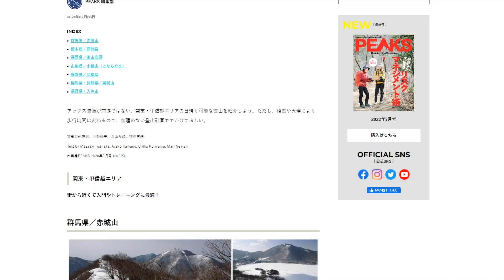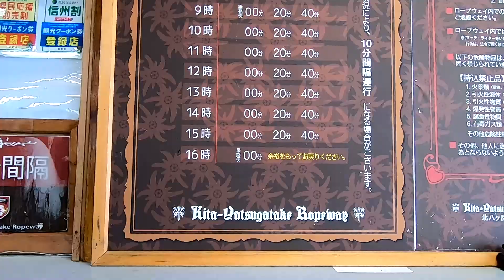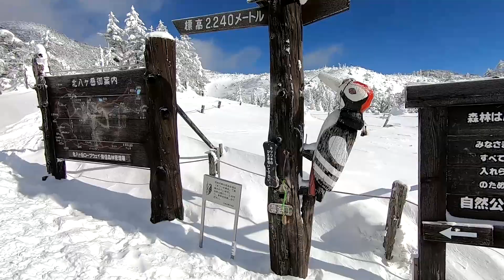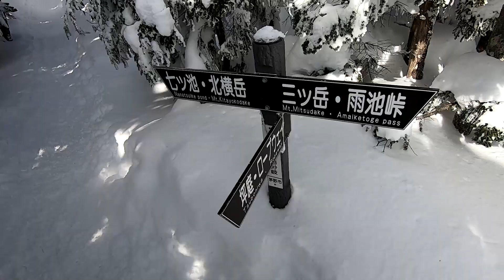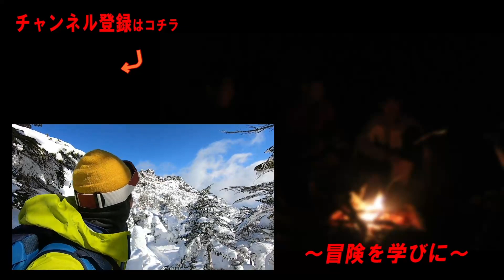【 雪山入門 】 初心者 おすすめ の 北八ヶ岳 の 北横岳 に行ったら 絶景 見られんの？【 三ッ岳 縦走 】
登山 アウトドア チャンネルです！
関東 の 低山 を中心に動画上げています！
※ 登山 は危険を伴う運動です。安全に十分注意し行ってください。

おいす、しゅうちゃんです！
今回は 北八ヶ岳 の 北横岳 に行ってきました！
初心者 オススメ の 雪山入門 編って感じです。
もう ロープウェイ 乗るだけで 絶景 みられるの最高すぎ！！！
運よく トレース もあったしよかったです。
次回は 三ッ岳 に行った様子をお送りします！！！！